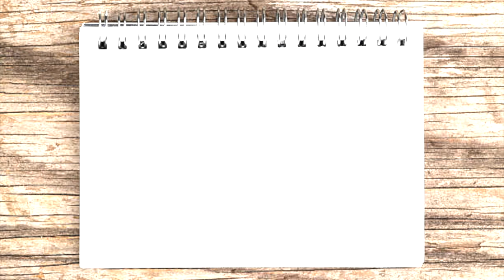CATÁLOGO LIDL 27/06: HOMEWEAR, COLCHON HINCHABLE, LUCES, ALOEVERA 100% AUTÉNTICO, ACCESORIOS CASA